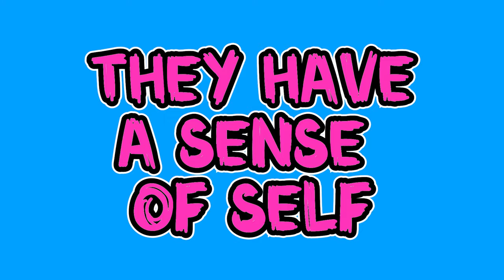10 Fun & Randomly Interesting Facts About African Greys 🐦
I've been wanting to make this video for some time now, so the other night, I went to my studio in the middle of the night and finally shot it for you guys! One of the best things about being a pet parent to an African Grey is how much they can teach you. If you have one in your home, you know this feeling,  BUT do you also know these other 10 Fun & Randomly Interesting Facts About African Grey parrots!?!?!

What's your life like with an African Grey? Let me know below in the comments!  ⬇

Happy watching!
Love,
Marlene

CAMEO | @MARLENEMCCOHEN

MARLENE MC'COHEN
P.O.BOX 572908

MY PARROTS 🦜❤️
NELLIE     🐦 Senegal
MONTY    🐦 Senegal
ILUKA       🐦 Cockatiel